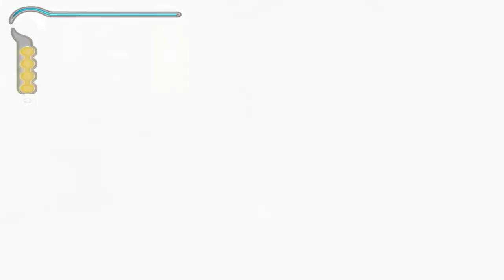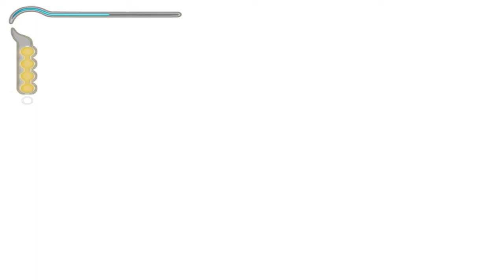Prince of Persia the sand of time pc gameplay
Prince of Persia: The Sands of Time is a third-person action-adventure puzzle-platform video game developed and published by Ubisoft.
Series: Prince of Persia
Engine: Jade
Composer: Stuart Chatwood
Platforms: PlayStation 3, Xbox, PlayStation 2, Microsoft Windows, GameCube, Game Boy Advance, Mobile game, Java
Developers: Ubisoft, Ubisoft Montreal, Gameloft
Publishers: Ubisoft, Sony Interactive Entertainment, Gameloft